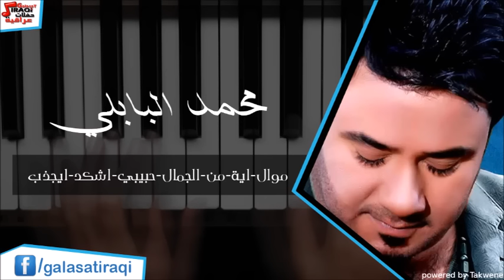Mohamed Al Babli - Mowal Aeah Meen el Gamal | محمد البابلي - موال اية من الجمال \ حبيبي اشكد ايجذب